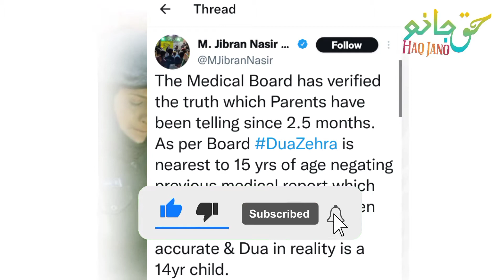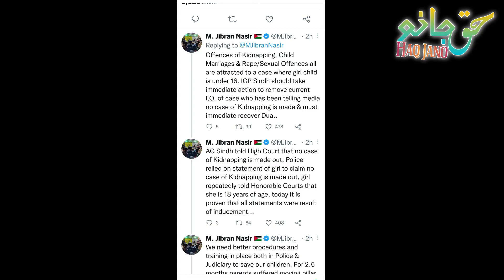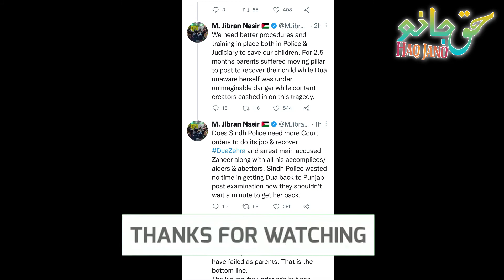Medical board reveals age of Dua Zehra | Dua Zehra father | Jibran Nasir | Haq Jano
Youtube Channel  for More Videos   Jazak Allah
Lovers Of Muhammad S.A.W.W O Ale Muhammad A.S We Are The Shia Of Ali A.S
Our Main Purpose Is To Spread Peace & Love Our Mission Is Just To Promote Waliyat e Ali A.s Azadari e Imam Hussain a.s